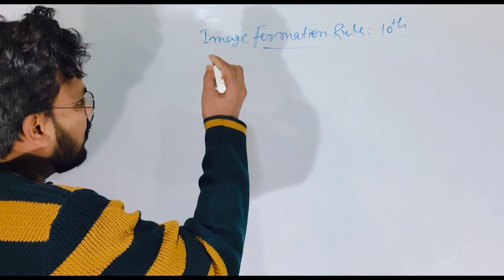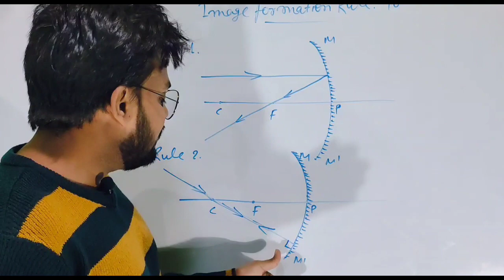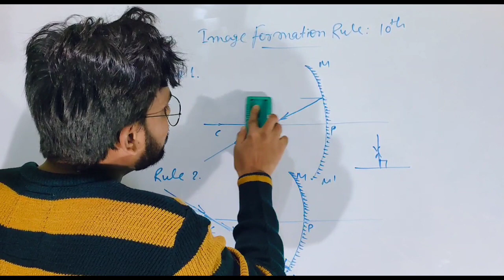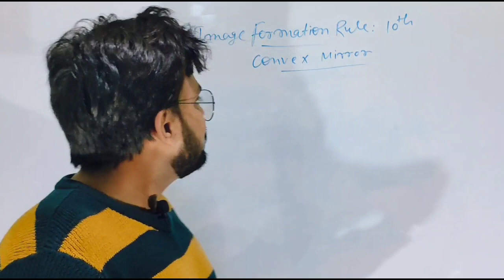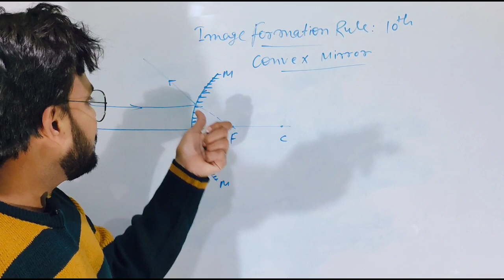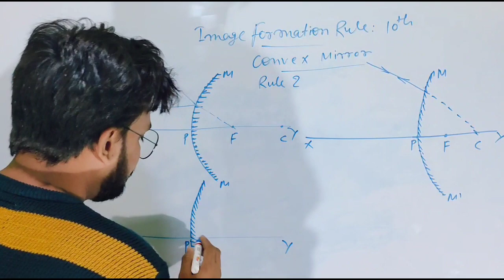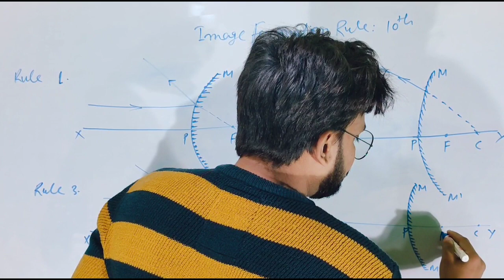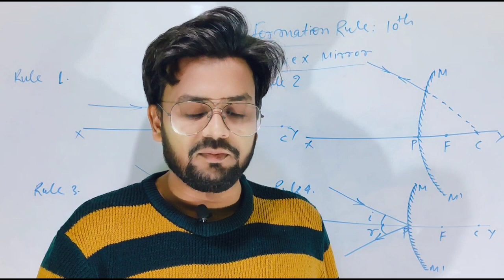Image Formation Rules By Spherical Mirror